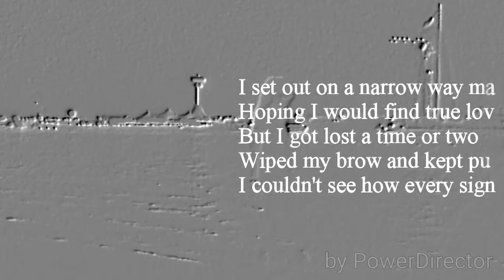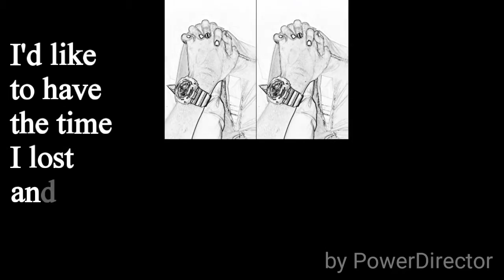5th Monthsary of Norvelle & Mycka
God blessed the broken road.
Video that was used for the proposal.
25/12/15